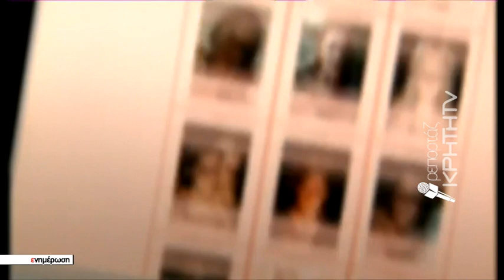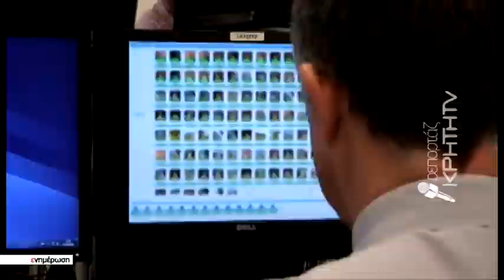Υπόθεση ΣΟΚ στο Ηράκλειο με πρωταγωνιστές ανήλικους